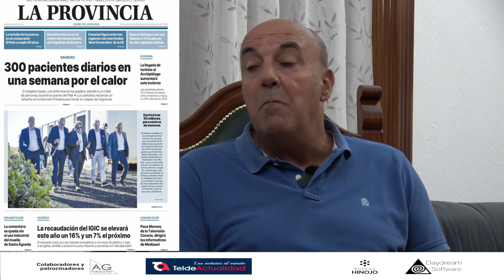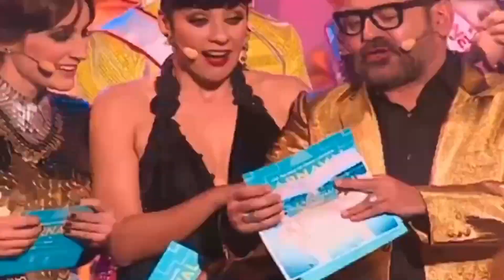El mostrador de Ezequiel López: Octavio Sánchez, portavoz en Gran Canaria de Asamblea 7 Islas.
Octavio Sánchez: "Los centros de salud hay que reforzarlos para que el paciente no dude en asistir ante una urgencia."